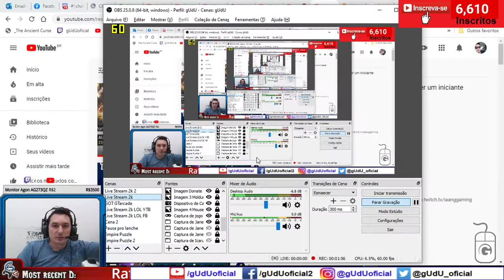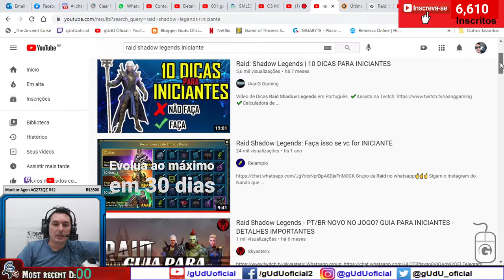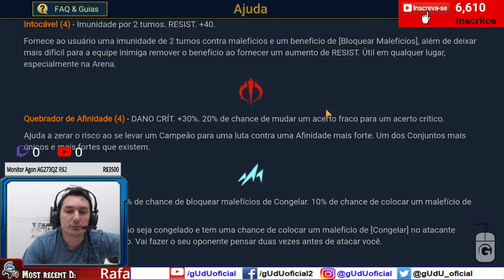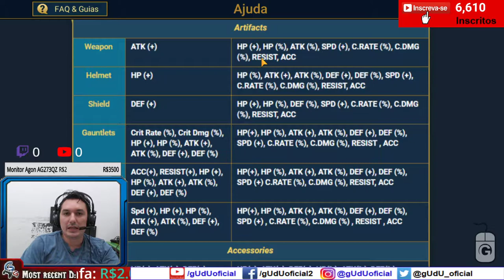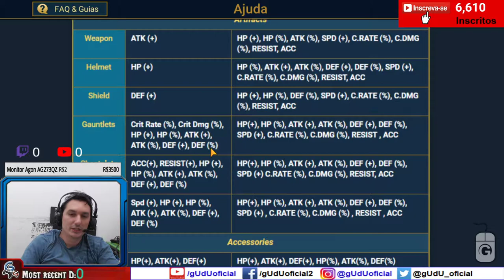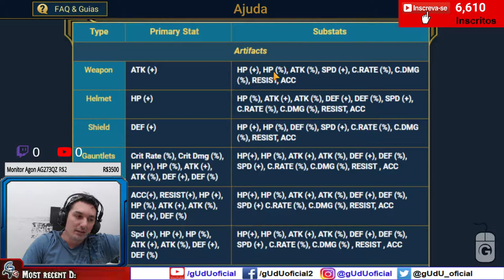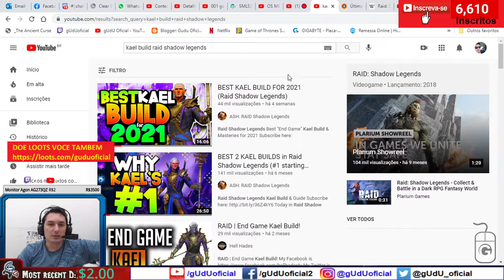Dicas para iniciantes como começar bem no jogo | Raid Shadow Legends